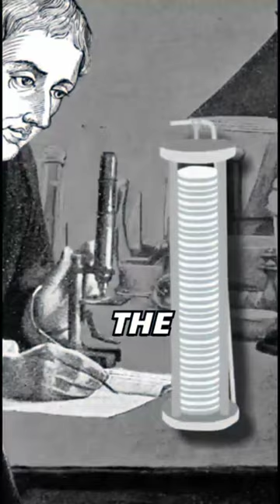Evolution Batteries from Clay Pots to Modern Marvels | Historical Journey Revealed!"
Evolution of Batteries from Clay Pots to Modern Marvels | Historical Journey Revealed!"

battery
battery metallica
battery low
battery charger
battery low jemax
battery repair
battery overcharging
battery health iphone
battery pack
battery drain test
battery tender
battery acid
battery acid on skin
battery aziz
battery acid queens of the stone age
battery acid drink
battery animation
battery acid change
battery and water experiment
battery and gum wrapper trick
battery acid gorilla tag
a battery day
a battery meme
a battery explode
a battery charger
a battery made of lemons
a battery that never dies
a battery app
a battery car
battery blocks band
battery battery
battery bike
battery box
battery backup
battery banana
battery bank
battery bicycle
battery backing track
battery backup sump pump
b battery low remake
best inverter battery for home 2023
bike battery charger at home
best battery life smartphones 2023
best magsafe battery pack
bike battery
battery wala battery wala
battery video battery video
battery cycle battery cycle
battery car battery car
battery cycle
battery charger 12v
battery car
battery charging
battery charger subnautica
battery cartoon
battery chainsaw
battery cover
battery corrosion
c battery flashlight
c battery charger
c battery vs d battery
car battery down how to start
car battery charger
car battery
car not starting but battery is fine
change airtag battery
cycle battery
change car battery
battery drain problem android
battery disconnect switch installation
battery drum cover
battery drain
battery disconnect switch
battery daddy
battery drain problem
battery doorbell plus
battery doorbell plus installation
d battery nose ring
d battery charger
d battery hack
d battery steel wool
d battery welding,
d battery comparison
d battery flashlight
d battery adapter
d battery explosion
d battery growtopia
battery explosion
battery exhausted
battery experiment
battery emoji iphone
battery energy storage system
battery error problem solution
battery explode
battery eb
battery extender powered by schumacher
battery eating food
e battery fires
e battery explosions
e battery cycle
e battery rickshaw price
e battery scooter
e battery bike
e battery rickshaw
e battery jethalal
e battery systems
exide battery
battery fan
battery fire
battery factory
battery for solar system
battery full charge alarm
battery fan price
battery fuse blown symptoms
battery for trolling motor
battery full